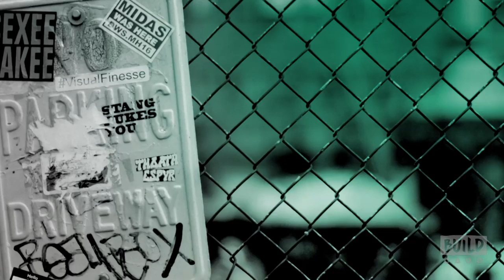Lena Hall Swings By To Chat About Her New Show At Café Carlyle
Tony Award-winning "Hedwig" star Lena Hall returns to the Café Carlyle March 13–17 with her all-new show, "The Art of the Audition: From Falling Apart to Nailing the Part." She'll be performing material from "Wicked," "Cats," "Sweeney Todd," "Les Miserables," "Phantom of the Opera," "Rent" and more as she traces the ups and downs of her career through reenactments of her most unforgettable—and regrettable—auditions.